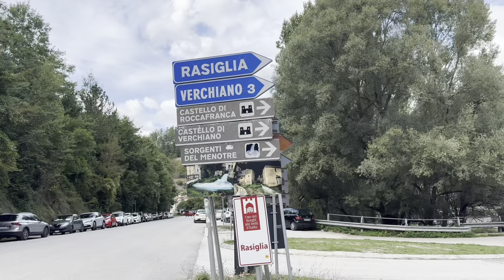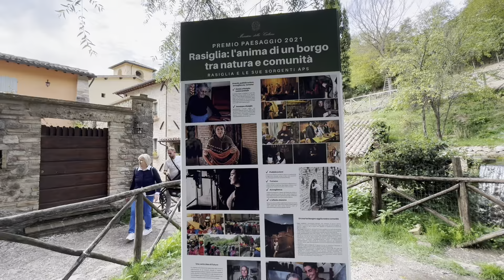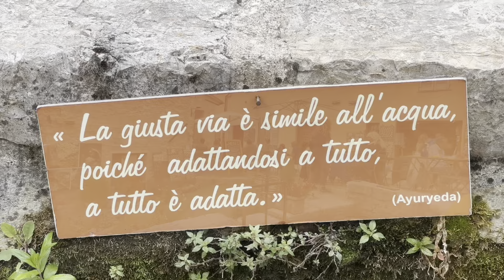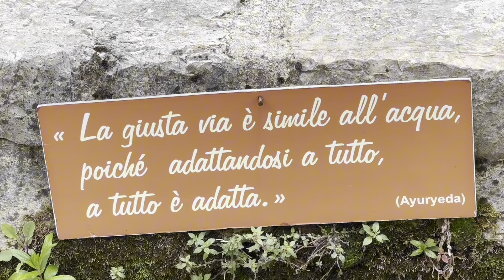RASIGLIA the LITTLE VENICE